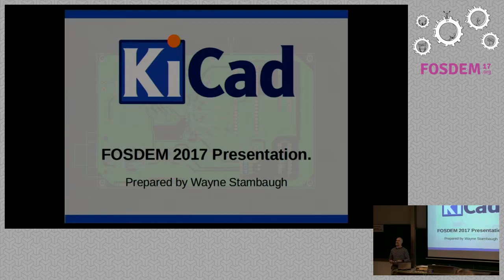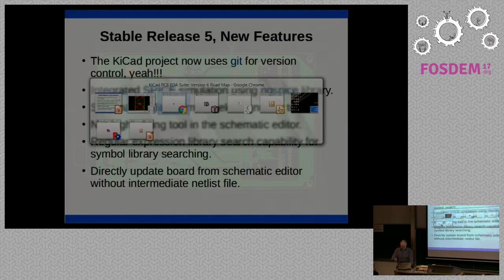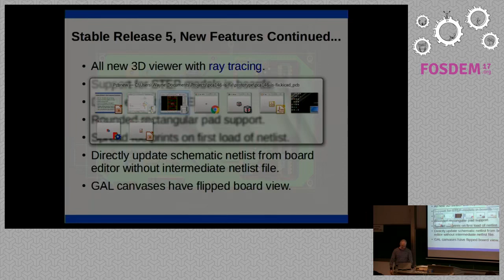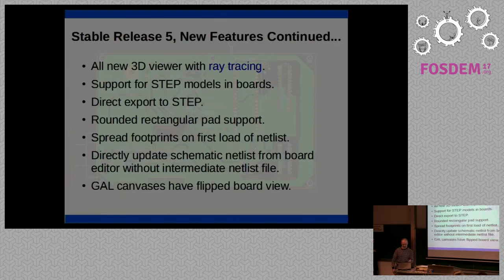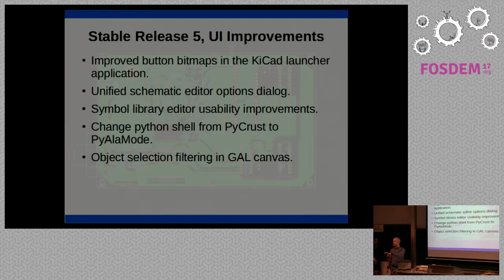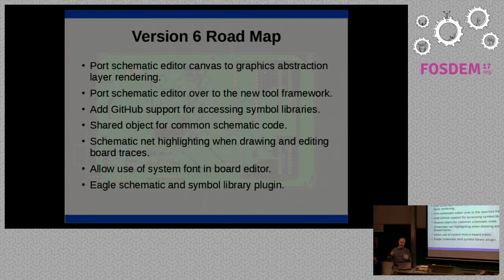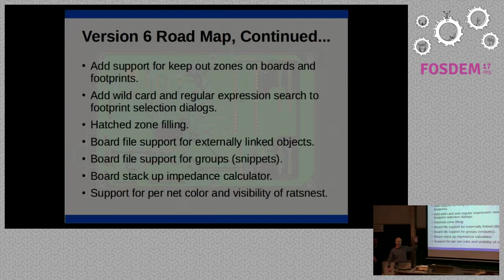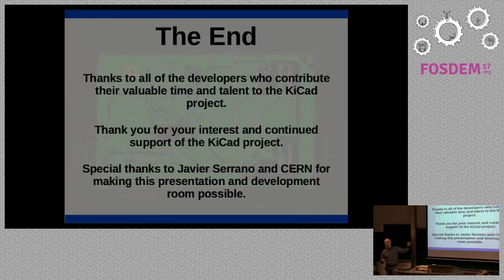FOSDEM 2017 - KiCad Project Status.mp4